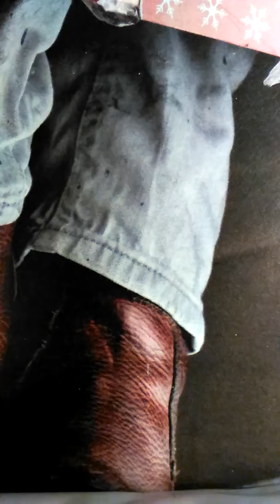SKYROCK Google K canal+ James Bond 007 Adel El Ajjouri NEW